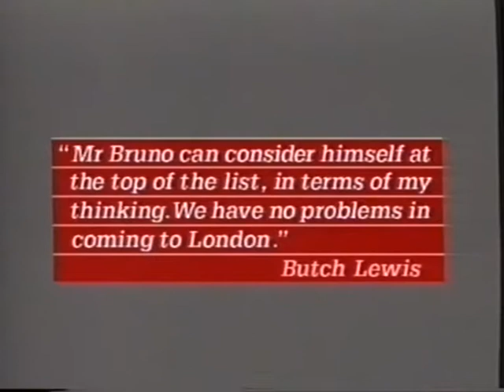Frank Bruno vs. Anders Eklund.HW.1985.10.01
Bruno challenges Eklund for the EBU heavyweight title at Wembley!